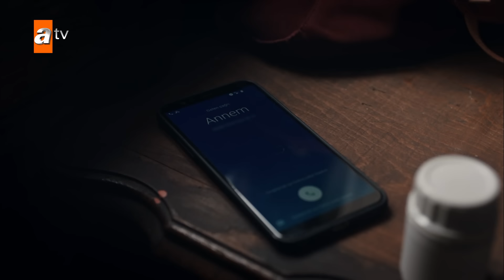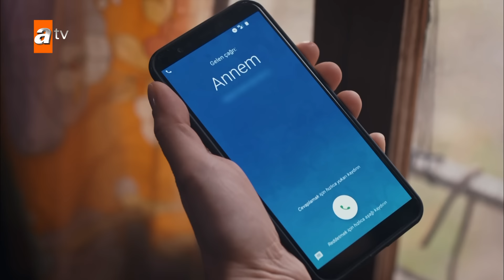Sen Anlat Karadeniz | تو بگو کارادنیز | 192 قسمت | Farsi Dubbed | با دوبلۀ فارسی